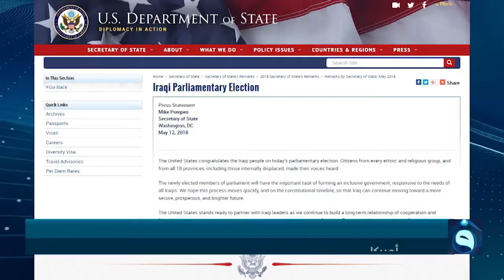واشنطن تهنئ العراقيين بالانتخابات وتطالب بتشكيل حكومة شاملة